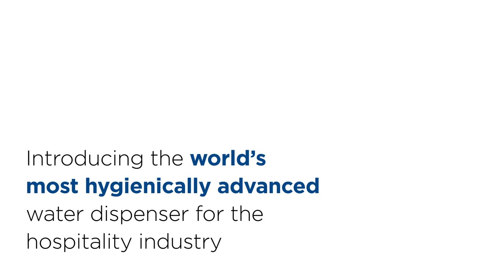The new P2 Firewall Bar Classe Series